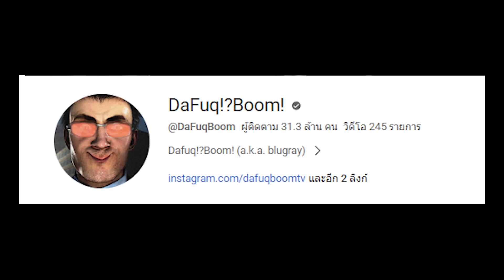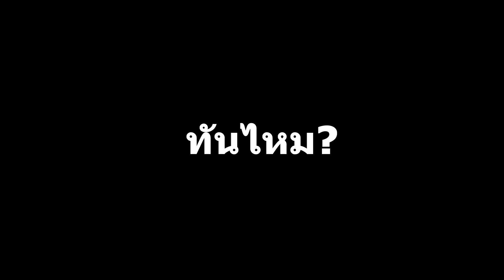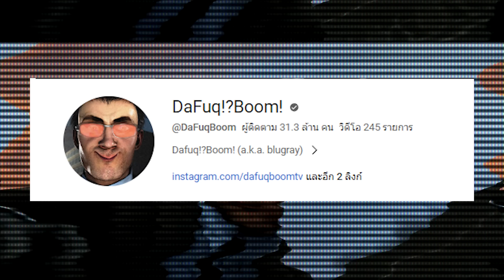คุณ DaFuq!?Boom! ออกมากี่ตอน? [ Secret Agent ] | Skibidi Toilet EP1-64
จะพยายามลงคลิปให้ทัน 6 โมงเย็นทุกวันนะครับ!